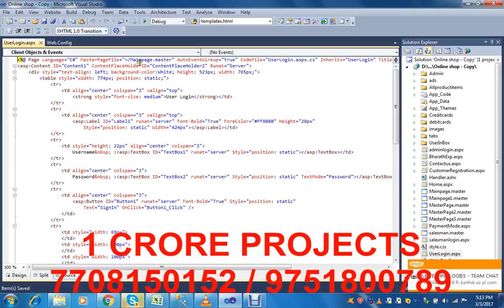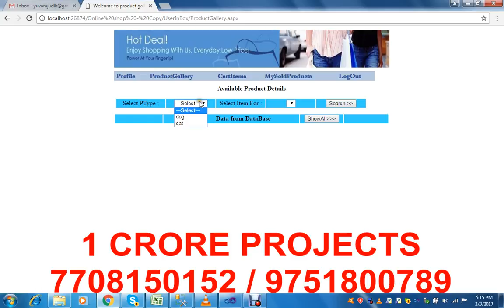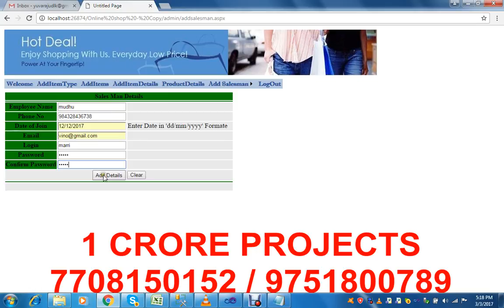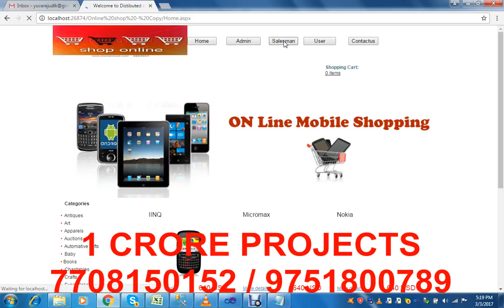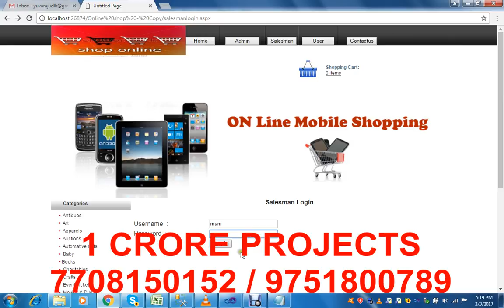Online Mobile Phone Shop an Asp.Net Project - 1Crore Projects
1Crore Projects offer ENOUGH OF CLASSROOM KNOWLEDGE

CERTIFICATION FROM 1CRORE PROJECTS:
► Institution Scope

MISSION:
1. To offer top quality support that merge creativeness with value costs, while developing an effective relationship with our customers.
2. To regularly endeavor to fulfill or surpass our client needs and objectives of price, support, and selection.
3. To this end, we will execute regular opinions of the market to improve the customer business.

VISION:
1. We have a perspective to become a most significant and a powerful company to play a crucial part in business development.
2. We are dedicated to fulfill and go beyond our customer objectives by providing top quality solutions always.
3. To be the most passionately known organization in all our business sector while attempting to offer our customers with the best possible support.